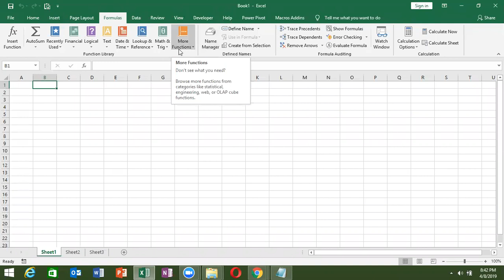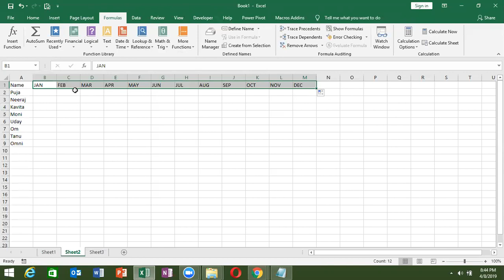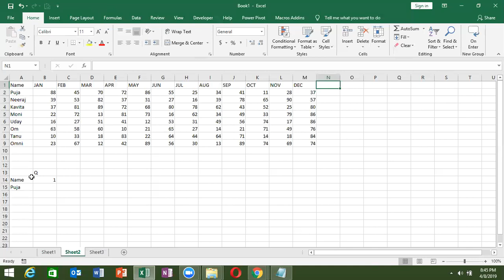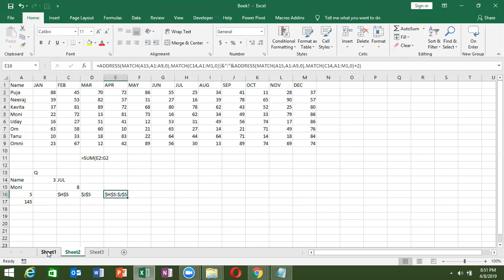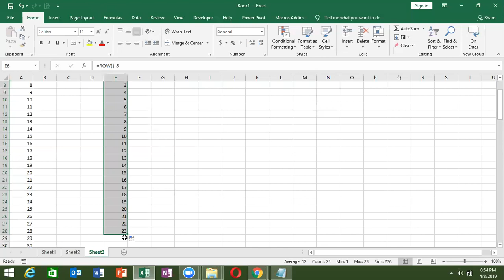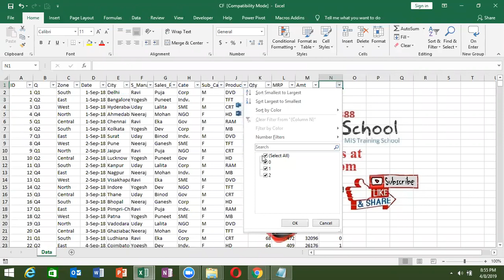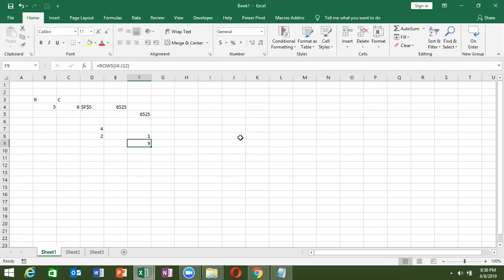Online Excel Training Live in Hindi